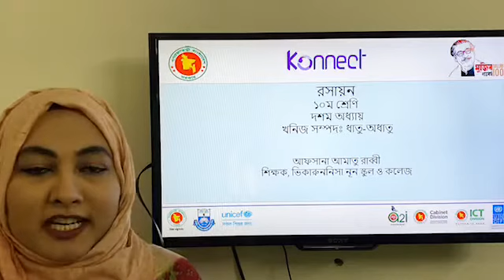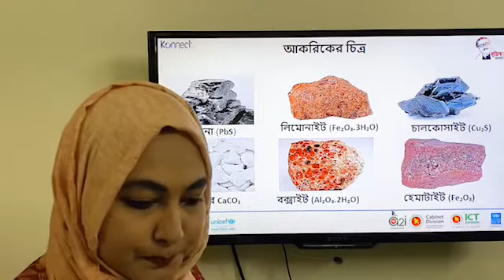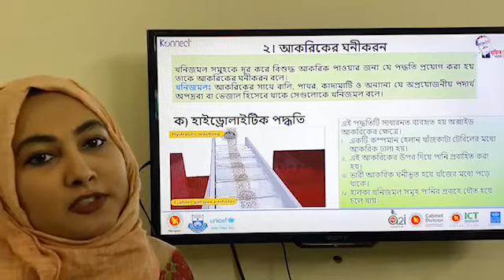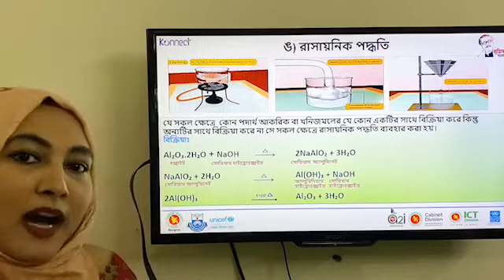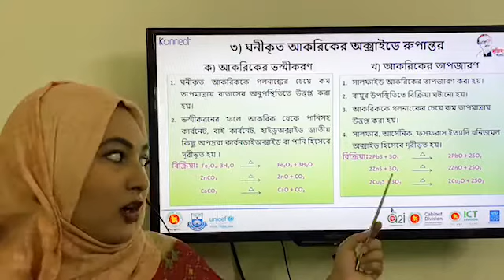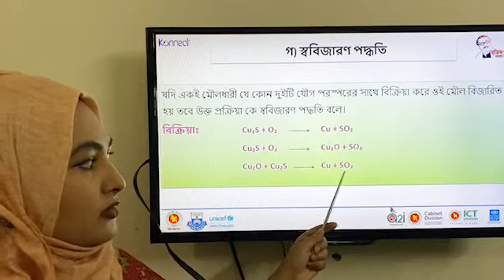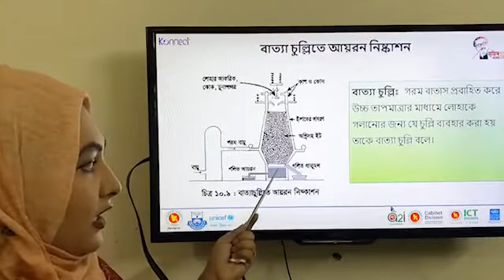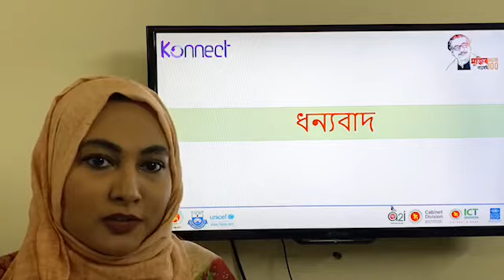শ্রেনী II ৯ম ১০ম IIরসায়নবিজ্ঞান II অধ্যায় ১০ম II ধাতু নিষ্কাশনের ধাপ ও বাত্যাচুল্লিতে আয়রন ধাতু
শ্রেনী II ৯ম ১০ম IIরসায়নবিজ্ঞান II অধ্যায়  ১০ম II